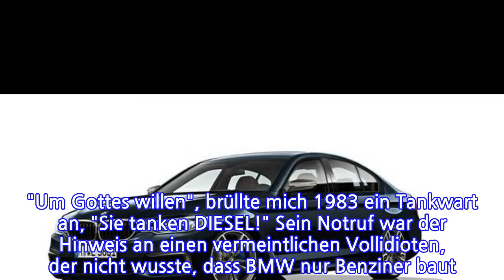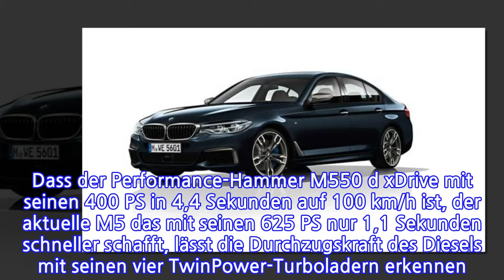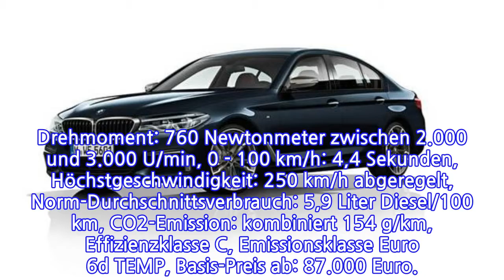Brutalo-Diesel BMW M550d xDrive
Wie eine Provokation in der Diesel-Affäre: BMW M550d